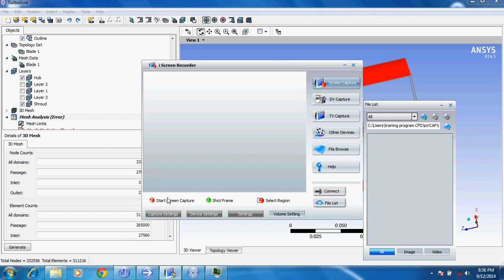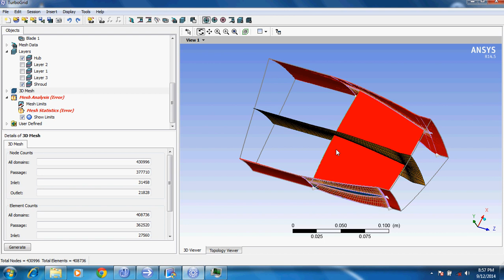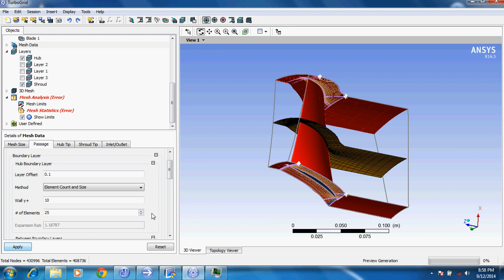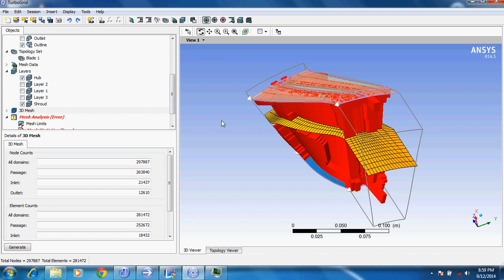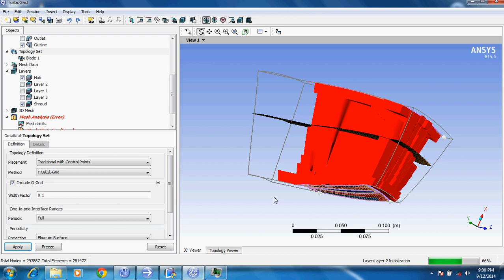4 SRFile2014 9 12 20 56 7 251